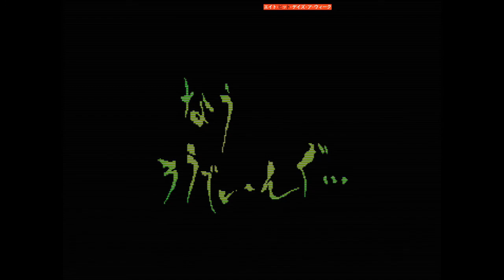Suiko Enbu Fuun Saiki Sega Saturn gameplay RGB Scanlines